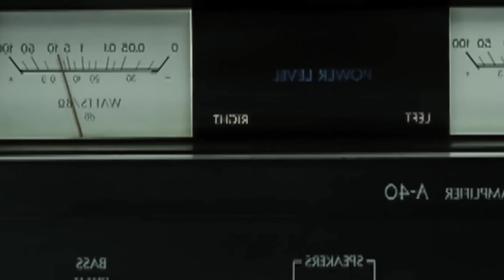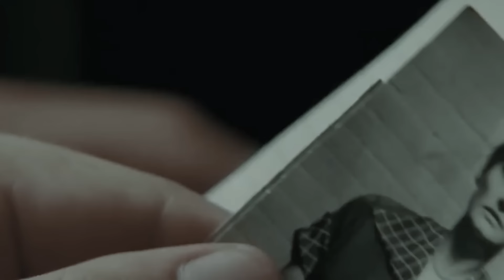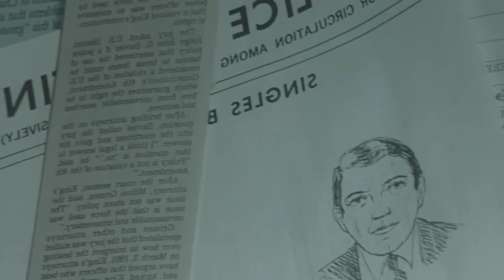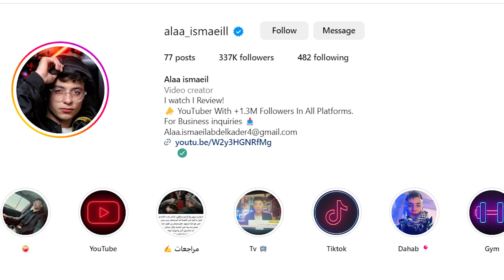افلام نهايتها هتعلق معاك لحد ما تموت !! ازاي تكتب نهاية فيلم ؟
نهايات الافلام هي اهم شيئ بالنسبالي في اي فيلم وفيه افلام عظيمة بنهايات سيئه وفيه افلام بنهايات صادمة بس السؤال ايه هي النهايات العظيمة وازاي تكتب نهاية فيلم وتكون مبهرة لاي حد بيتفرج من غير ما يحس باي ملل ؟
فيديوهات فاتتك ؟
مستنيكم على
انستجرام